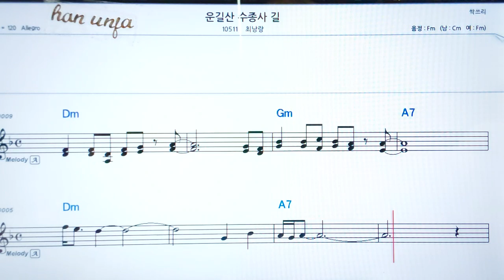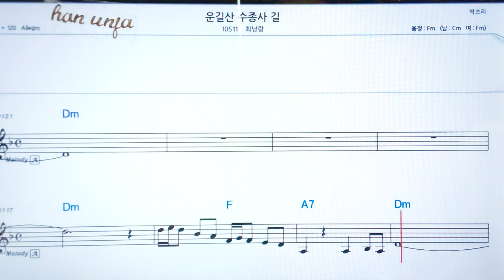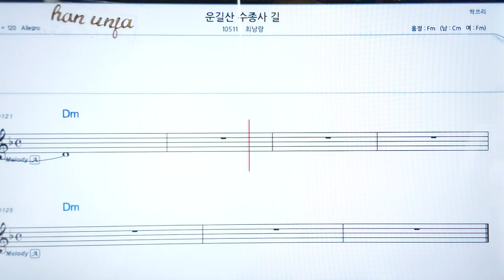💖 운길산 수종사 길/최낭랑 👍코드,악보, 코드 ,Karaoke*카라오케 반주